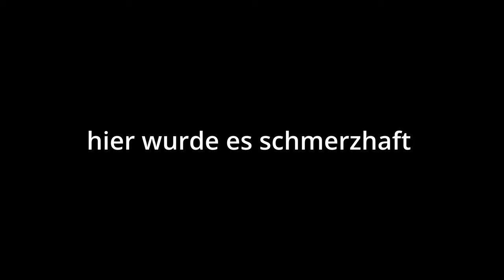Mo Taha - Schmerzen beim Friseur, danach geht es in den Käfig (Coach)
Wir besuchen meinen Freund, den Friseur. Danach heißt es in der Ecke stehen, denn es ist Fightnight! Es wird schmerzhaft... aber lustig.